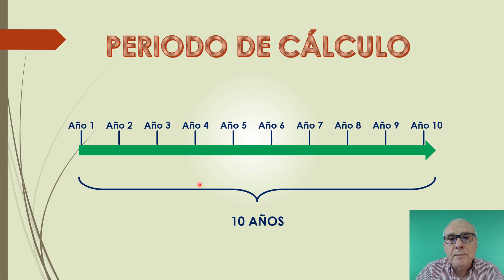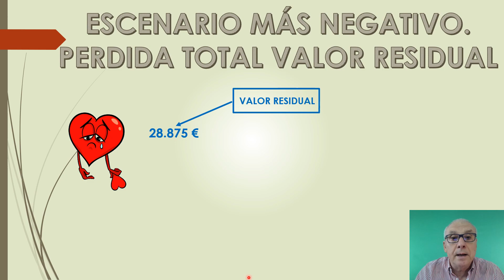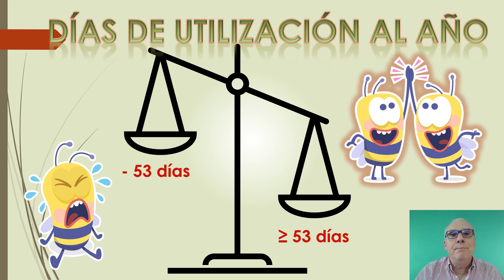La Marquesita #066 ALQUILER VS COMPRA esa es la cuestión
Es difícil determinar cuando es el momento en el que interesa comprar y prescindir de alquilar, depende de multitud de factores y no todos están relacionados con el dinero.

Hemos intentado aportar un pequeño grano de arena en este asunto desde nuestra modesta opinión, con la esperanza de poder ayudar en la decisión de quien esté en esta disyuntiva.